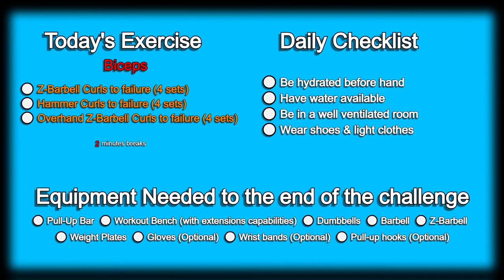Day 228 | 300 Days Fitness Challenge